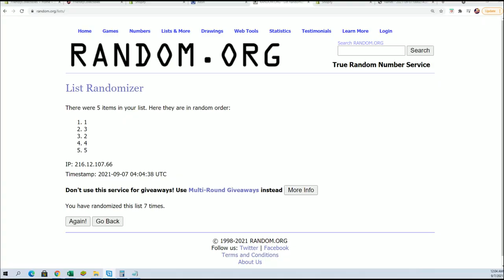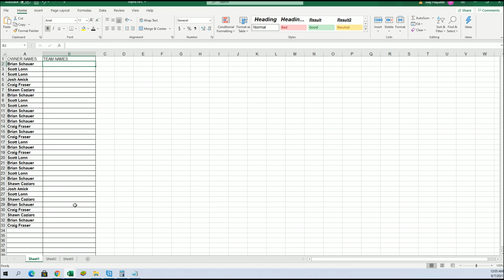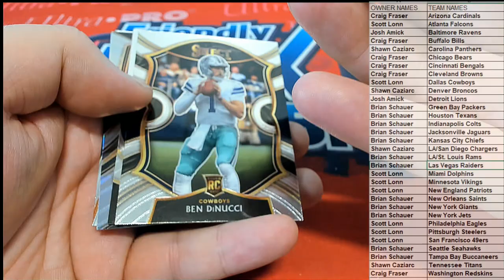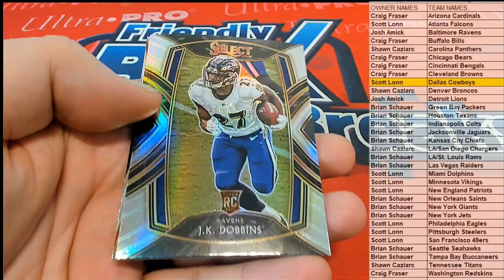20SELECTFBPACKS245 2020 Panini Select Football Hobby